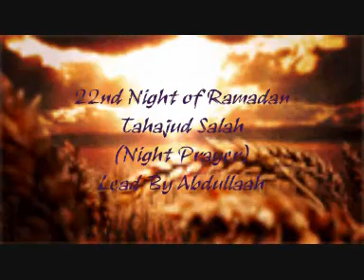22nd Night of Ramadan Tahajud Salah (Night Prayer) - Abdullaah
22nd Night of Ramadan Tahajud Salah (Night Prayer) - Abdullaah

This is a series of Tahajud Salah's during the last 10 nights of Ramadan that have been taken place in my local Masjid in London, UK (Bromley-By-Bow Muslim Cultural Centre)

Abdullaah -- 12 years old, he is the one of the Imam's son.
He is in the process of memorizing the whole Quran Inshallah
Recorded by Phone sorry for the poor audio quality

Subhanallah, really miss these prayers that we performed in Congregation In Ramadan.
May Allah Keep Us Alive so then we can find another Ramadan next year Inshallah and be more focused and ready for Ramadan!
Allahuma Ameeen!